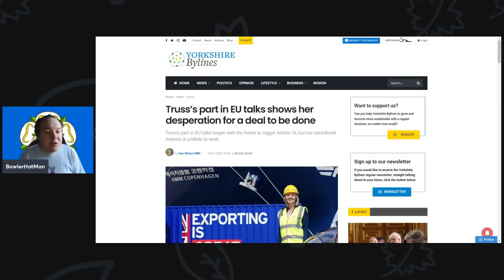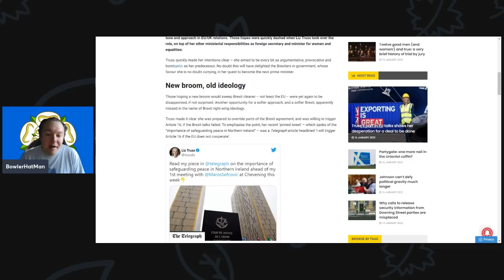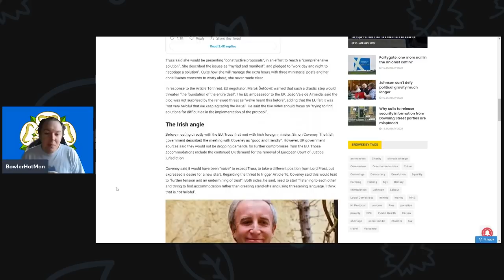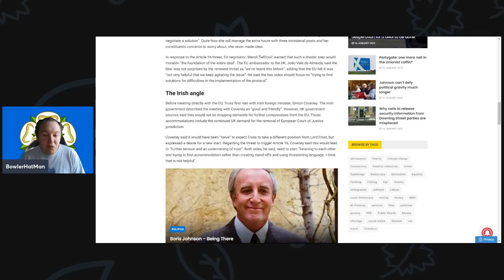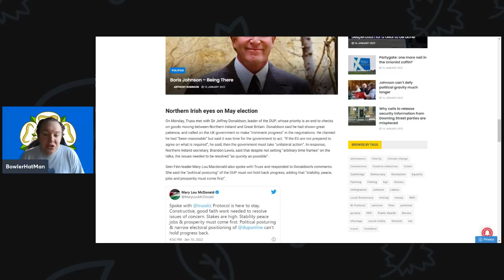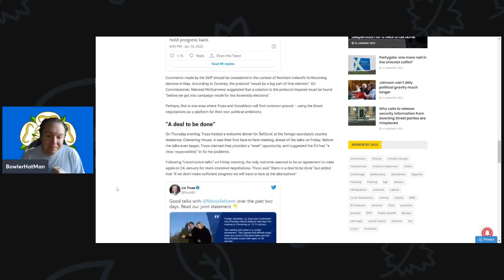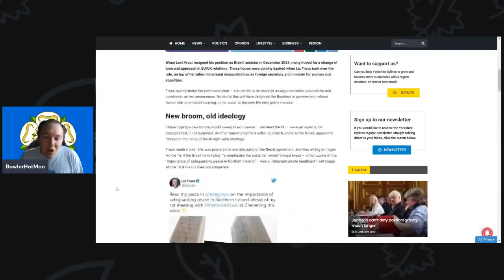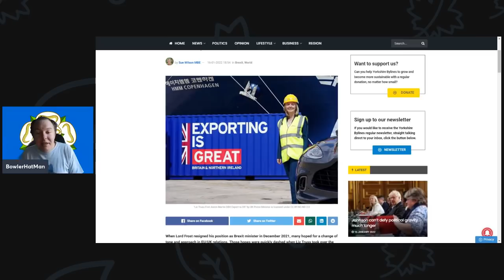Brexit Truss’s part in EU talks shows her desperation for a deal to be done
Truss’s part in EU talks began with the threat to trigger Article 16, but her hard-Brexit rhetoric is unlikely to work